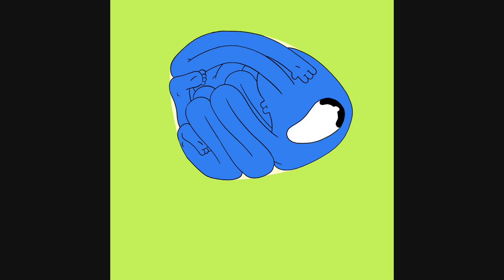[in shape]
Countless critters are carelessly captured in uncomfortable configurations. Let's look!

Direction/Animation: Nolan J. Downs